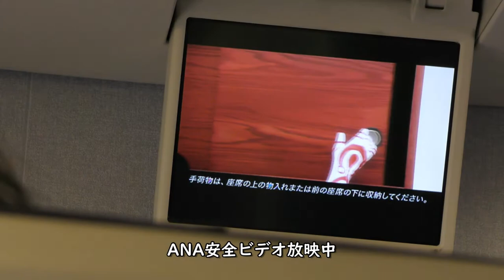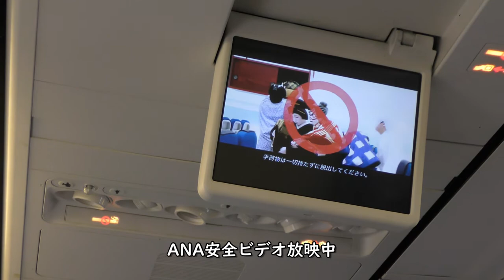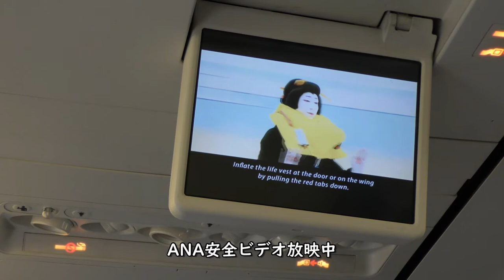【ANA安全ビデオ】雨の大分空港プッシュバック／ANA794大分空港→羽田空港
ANA794便大分空港→東京羽田空港、B737-800(JA77AN)前方プレミアムクラス席より撮影した雨の大分空港プッシュバックとANA安全ビデオ映像です。

【撮影機材】
Panasonic 4K VZX990M 64GB HC-VZX990M-W
4K ビデオカメラ VZX992M

Everyday Update!